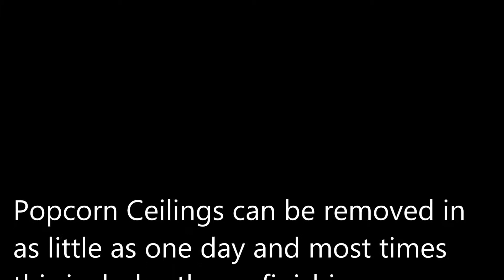Popcorn Ceiling Removal Oakland, CA - Popcorn Ceiling Oakland CA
Popcorn Ceiling Removal Oakland, CA
REMOVE POPCORN CEILING Oakland, CA
Papa's Handyman provides "Popcorn Ceiling Removal" services to clients in Oakland, CA - Entire Alameda County area.

Specializing in "popcorn ceiling removal" in the homes of and around Oakland, CA, refinishing and painting. Remove your Oakland, CA popcorn ceilings simply, with the expert help of Papa's Handyman. Since 1970, Papa has been a trusted expert in the Drywall trade. When popcorn ceilings, also known as acoustic ceilings, fell out of popularity in the mid 1980′s.

What is it about "popcorn ceilings" that makes one consider the removal of them?

Popcorn ceilings are plainly speaking, an eyesore. The texture is over dramatic, most times dirty and draws way to much attention. There is still a small fraction of people that like popcorn ceilings in Oakland, CA, and instead of removing them or covering them, they choose to paint them. When considering painting popcorn ceilings, it's important to know that if you ever considered removing them down the road, it would cost more to remove painted popcorn ceilings.

The process of removing popcorn ceilings is messy! Which is why we will politely suggest that your Oakland home be vacated during the progression of work. Fortunately, the removal and refinishing typically takes just one day! Add one more day for prime and paint would be complete.

1.) What are the benefits of removing popcorn ceilings?
2.) Will I have to leave the house while the crew is working?
3.) What type of texture do I have a choice of in place of the popcorn ceilings?
4.) What type of paint should I use after the popcorn ceiling and refinishing phase?
5.) Do you have to come and look at the project to give me a quote?
6.) Does wetting down popcorn ceilings reduce dust?
7.) What is the cost for popcorn ceiling removal?

POPCORN CEILING REMOVAL COST — Averages as low as $0.60 cents on up to $2.75 per square foot, but some popcorn ceiling removal services do not just base cost estimates off of square footage... You're probably wondering, what is the cost to remove popcorn ceilings in my area of Oakland CA? Is it expensive? Do I have to move my things out?

Related Links:
ASBESTOS Popcorn Removal Cost -